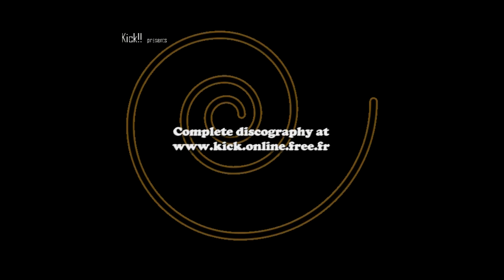GENE LOVES JEZEBEL - JAY ASTON - DISCOGRAPHY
GENE LOVES JEZEBEL - JAY ASTON - DISCOGRAPHY LIST since1982